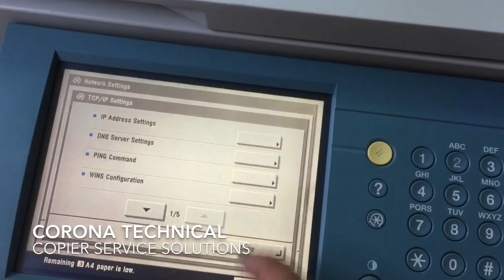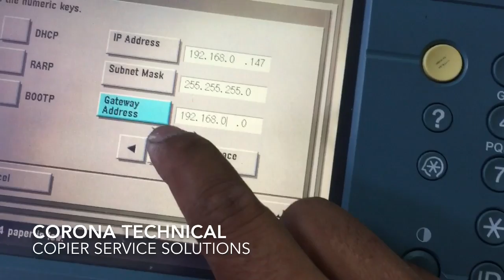how to set IP address in Canon network copier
Canon iR series 3300/2200/3570/4570/3530/3030/2870/4530/4530 photocopy machine set the network IP address.